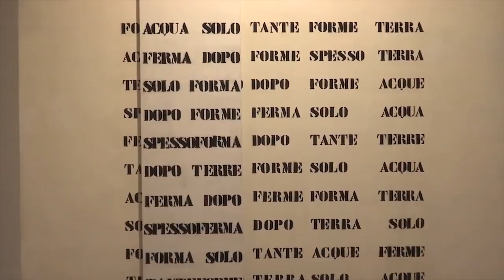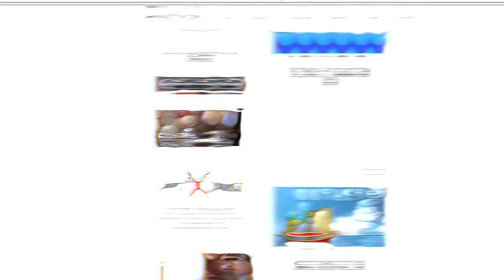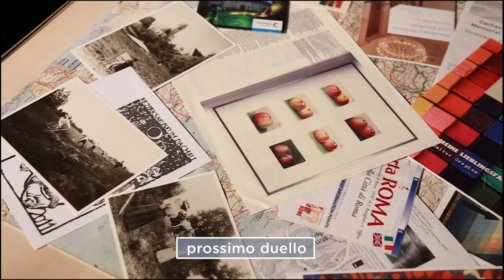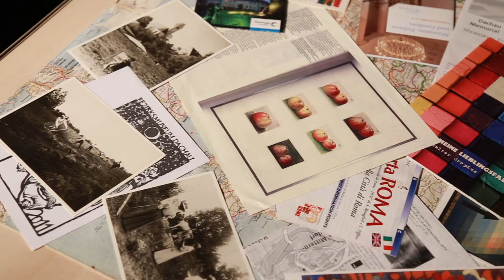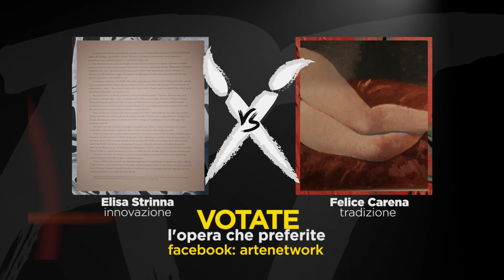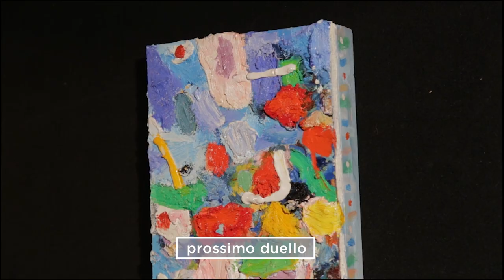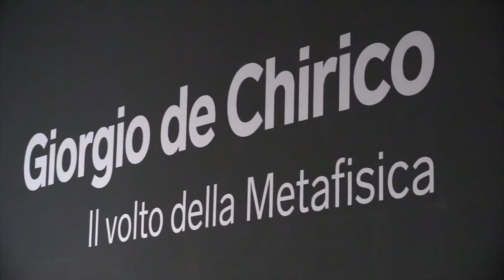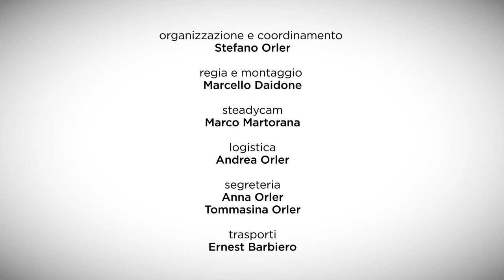Art Duel: l'arte è una sfida - 4a puntata - Tradizione vs Innovazione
Arte Network presenta una nuova trasmissione in cui Willy Montini e Luca Beatrice si sfidano in un duello sull’arte senza esclusione di colpi!

4a puntata: Tradizione vs Innovazione